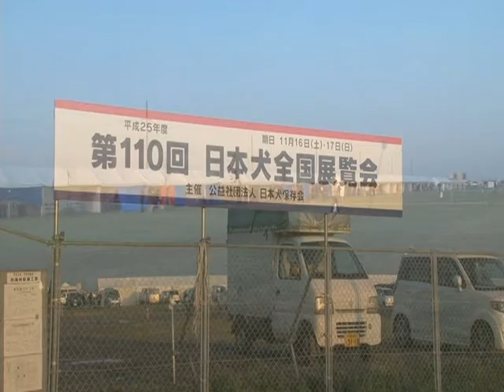Nippo 2013 ครั้งที่ 110 (1/3)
การแข่งขันสุนัขของสมาคมพัฒนาพันธุ์สุนัขญี่ปุ่นครั้งที่ 110  ปี 2013